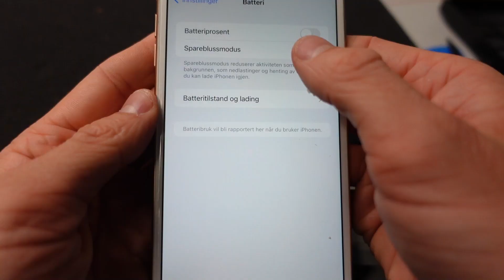iPhone 8 Plus battery replacement